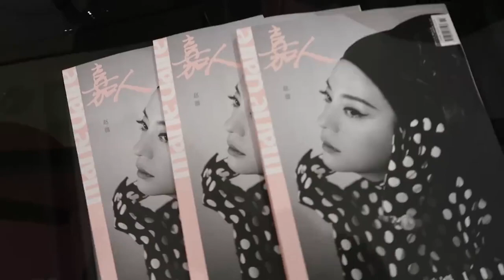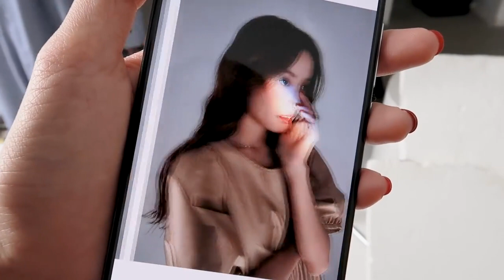小宅Vlog38：work week，给大家看看工作时的我都在干什么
小宅Vlog38- work week 这一周是连着工作的一周 给大家看看工作时的我都在干什么～ 各种拍摄现场 看秀后台～ 你们最喜欢哪一段呢